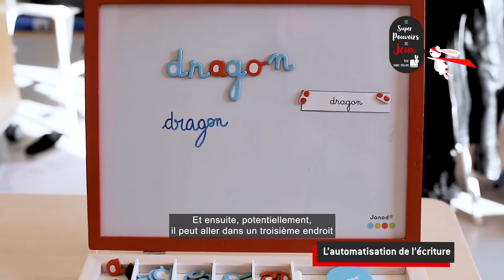Janod - Les Super Pouvoirs des Jeux : L'automatisation de l'écriture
⚡️Les Super Pouvoirs des Jeux⚡️

Aujourd'hui Gaëlle nous parle de l'apprentissage et de l'automatisation du geste d'écriture pour l'enfant.

Une fois que l'enfant connaît les lettres de façon individuelle, il doit apprendre à les associer : ce qu'on appelle recoder la lettre.

Par exemple, un b et un i, écrits chacun de façon individuelle, ne s'écriront pas de la manière lorsqu'ils seront assemblés.
Il faudra donc apprendre comment accrocher les lettres entre elles.

Quelles astuces proposer pour développer et améliorer cette automatisation ?

Découvrez les dans notre vidéo !

Notre jouet Mallette de lettres cursives 4 en 1 (ref J05073) est disponible auprès de nos revendeurs et également sur notre site internet